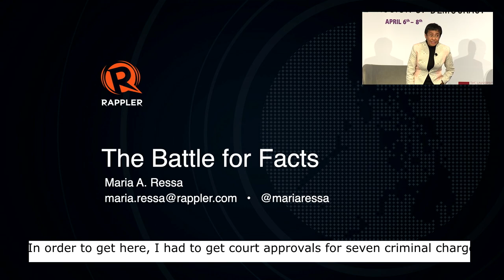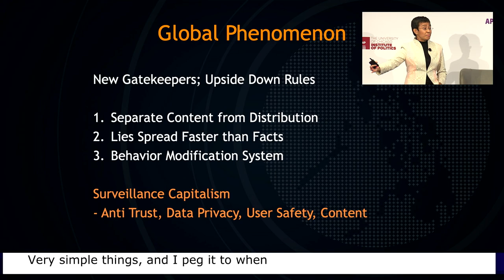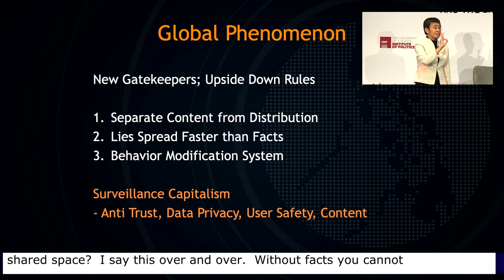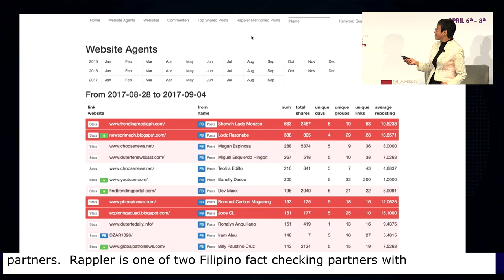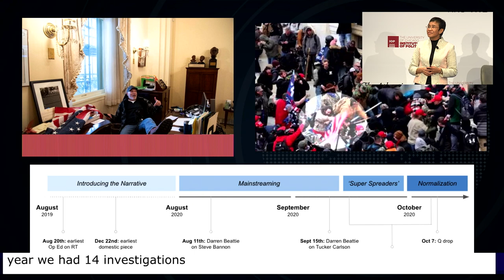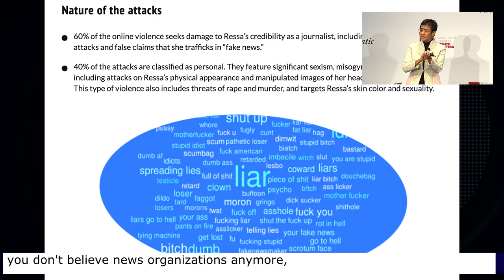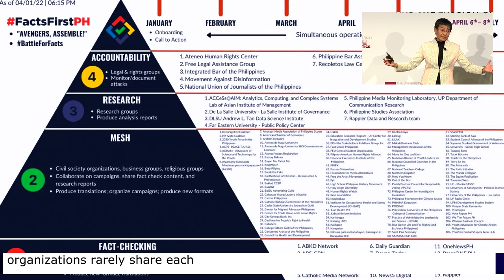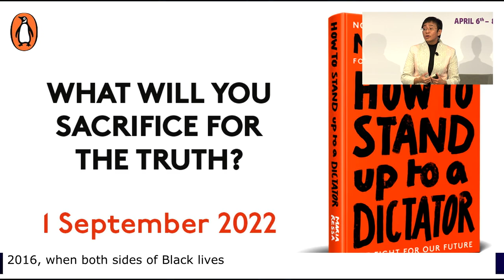Disinformation and the Erosion of Democracy: Welcome and Remarks from Maria Ressa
Welcome from the University of Chicago President Paul Alivisatos & Remarks by Maria Ressa